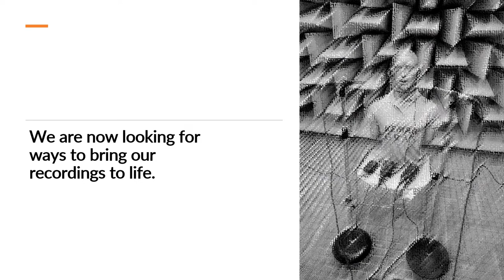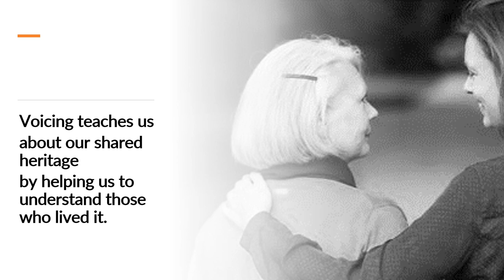Voicing our Past Dover.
A short video about our spoken memory project in Dover. Also a call for volunteer voicers.